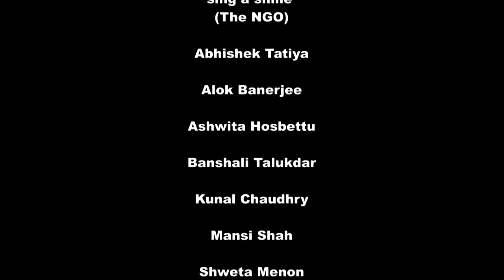Sing a Smile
its a movie on the NGO called Sing a smile. who spread the smile.